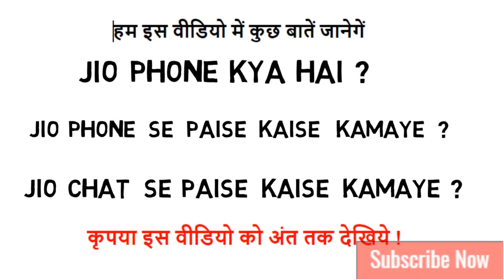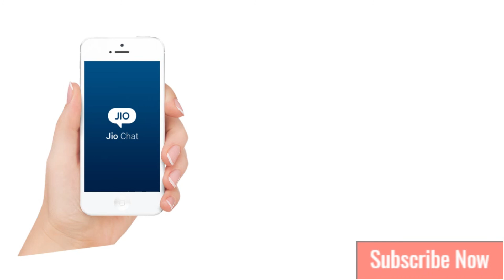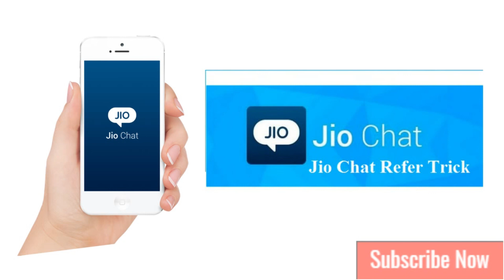जिओ फ़ोन से पैसे कैसे कमाएं | JIO PHONE SE PAISE KAISE KAMAYE | स्मार्टफोन से पैसे कैसे कमाएं | EARN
नमस्कार दोस्तों इस वीडियो में हम स्मार्टफोन से पैसे कमाने के बारे में बात करेंगे, ऑनलाइन मनी कैसे कमाएं।

How to earn money on jio sim in hindi
jio pos lite se paise kaise kamaye in hindi
jio chat se paise kaise kamaye